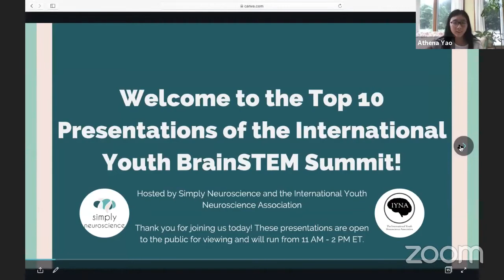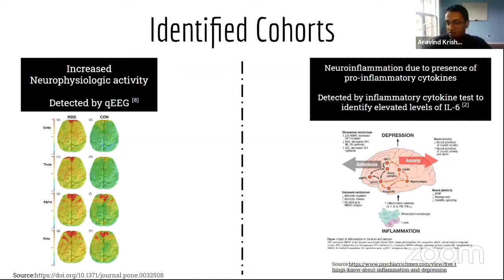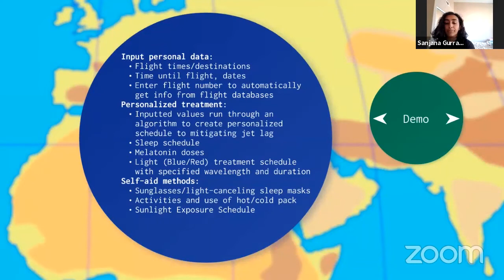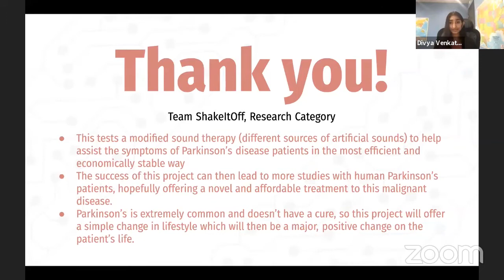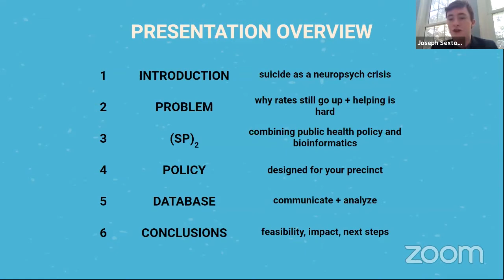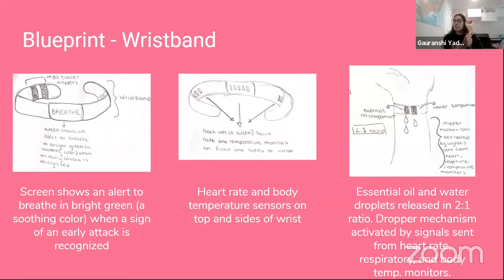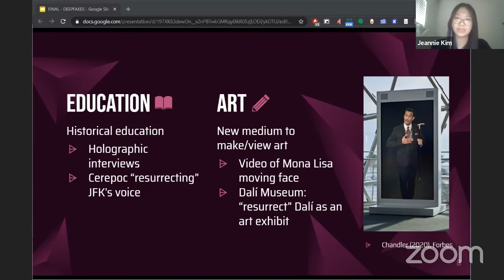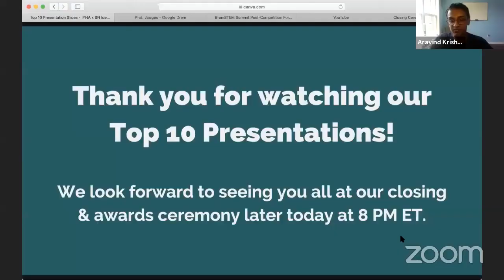IYBS Ideathon: Top 10 Presentations | International Youth BrainSTEM Summit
The International Youth Neuroscience Association and Simply Neuroscience showcase the top 10 presentations of the International Youth BrainSTEM Summit Ideathon.

This is stream 4 of 5 of our International Youth BrainSTEM Summit playlist.

What is the International Youth BrainSTEM Summit?
A collaboration between the International Youth Neuroscience Association and Simply Neuroscience, the International Youth BrainSTEM Summit is a virtual, 3-day neuroscience-themed ideathon open to two age categories 13-17 and 18-22. Participants will form a team of 2-4 students in their age bracket and pick one of 5 categories: ethics, engineering, neuroeconomics, health/public health, or research.

Students will have approximately 48 hours to develop their project and will then present their solution via Zoom to a panel of judges composed of undergraduate students and experts/professionals in their respective category. Throughout the competition, students will be introduced to the wonders of the field of neuroscience and its intersections with other fields in STEM and the humanities while gaining real-world experience with international collaboration, interdisciplinary design thinking, and the necessary skills to bring innovative ideas to life.